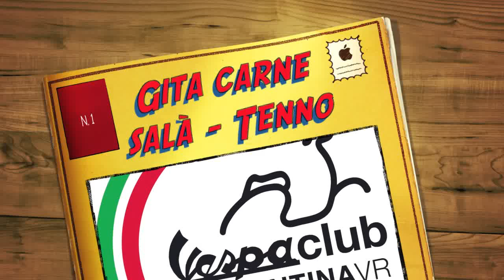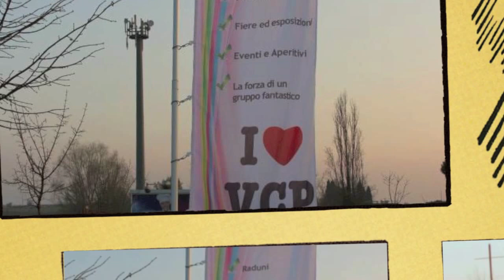Gita in Vespa al Ristorante Castello di Tenno - 2014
Gita fatta nel Marzo 2014 dai soci del Vespa Club Pescantina al Ristorante Castello di Tenno, per degustare la famosa carne salà!